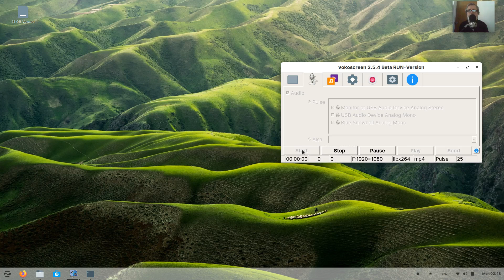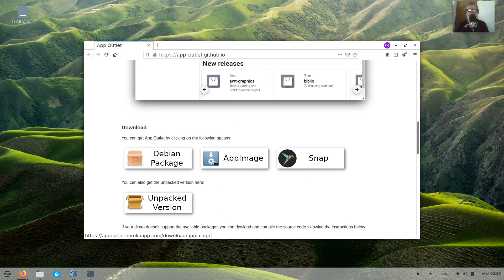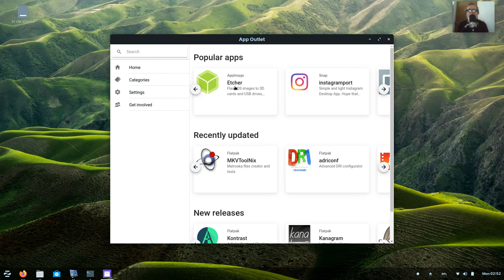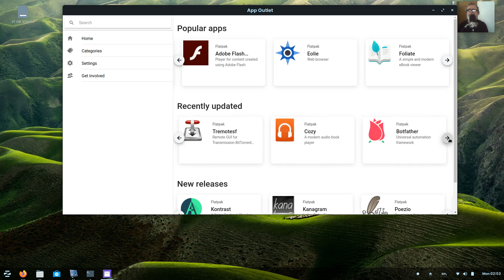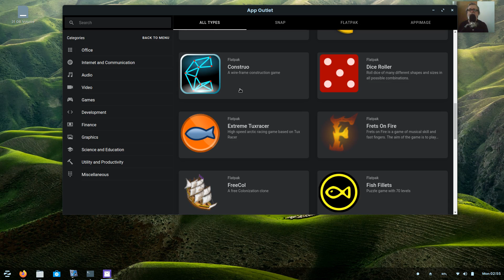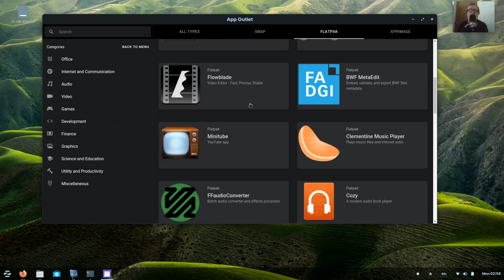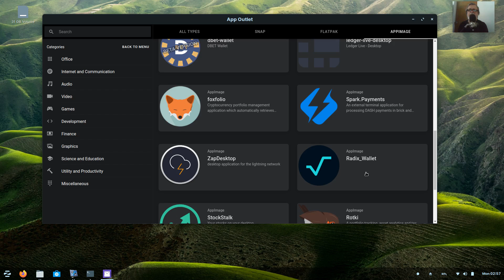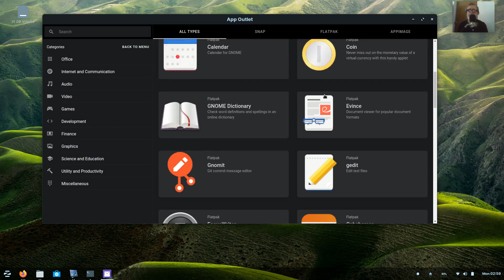20201207 App Outlet AppImage Test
Tao-Mola GNU/Linux Live - Zorin OS,  Testing App Outlet AppImage. Good potential. ;)